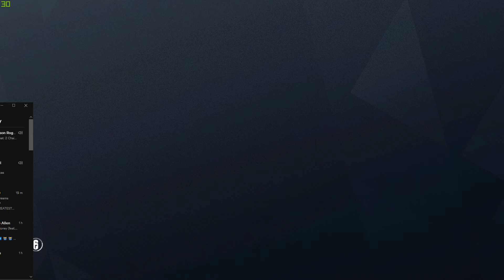*Cough Cough*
GPU: GeForce GTX 1070
CPU: AMD Ryzen 5 1500X Quad-Core Processor
Memory: 16 GB RAM (15.94 GB RAM usable)
Current resolution: 1920 x 1080, 60Hz
Operating system: Microsoft Windows 10 Home